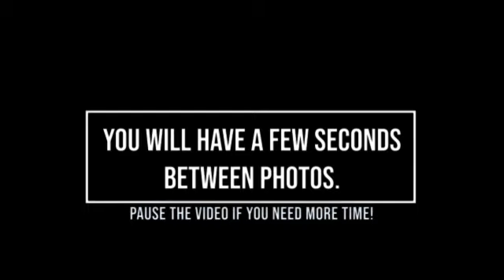Can You Guess the Band in this ULTIMATE KPOP Challenge?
Guess the band, ultimate Kpop challenge.
Must confess, this was my daughter's idea! She is the reident KPOP expert in the TJC household. Hopefully we made it hard enough that it's a challenge but easy enough that everyone gets a few right. She left out the only two I know, BTS and Black Pink. She said that was too easy for now! Anyway, hop all you fans enjoy. Please comment with your scores. Let us know if you'd like to see more!
What do you freaking know?!

TJC